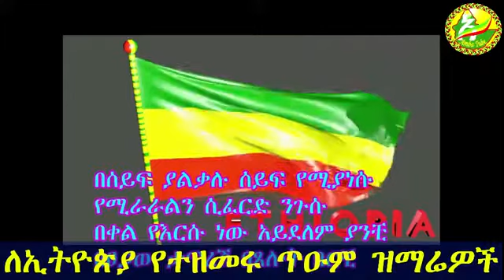ለኢትዮጵያ የተዘመሩ ጥዑም ዝማሬዎች ስብስብ Ethiopian mezmur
ሌሎች የዱሮ የኢትዮጵያ ኦርቶዶክስ ተዋህዶ መዝሙራት እዲደርስዎ
አኮቴት ቲዩብን ሰብስክራይብ ያድርጉ